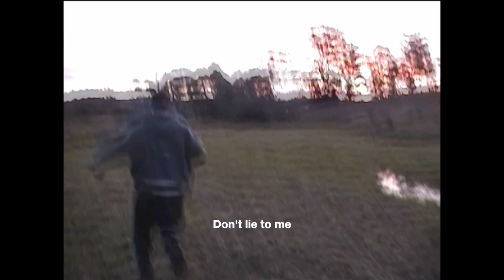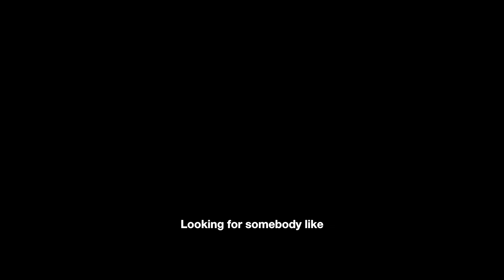Oliver Cronin - Girl Next Door (with Charley) [Official Visualiser]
Stream ‘Girl Next Door (with Charley)’ from ‘Halfway to Paradise’ EP on all platforms

Amazon Music

Lyrics:
Yeah, she got pretty blue eyes like the girl next door (She got pretty blue eyes like the girl next door)
Makes me feel like a '99 Porsche (Makes me feel like a '99 Porsche)
And she says she got a man but he's way too boring
Yeah, and I don't wanna cross the line
But call me if you're lost, uh

Then she said

She said, "I wanna run around town with somebody like you"
She said, "I shouldn't get too close but I just can't choose"
But deep breathes girl, I won't try to hide it I want you too
She said, "I've been looking for somebody like, looking for somebody like you" (Like you)

Now I'm tryna look any way off course
But she's branding me with her eyes on my lip gloss, uh
Said she wanna spell my name on her
Write it with my hips
Next door on your leather sofa
Don't give me that shit girl

Then she said

But deep breathes girl, I won't try to hide it I want you too, oh
She said, "I've been looking for somebody like, looking for somebody like you"
Ooh
For somebody like you

Look, don't lie to me, don't lie to me
Say what you want, babe
You're curious, I'm serious
That you're what I want, babe
So if you're down for me, down for me, down for me
Say it now for me, now for me, now for me
'Cause every time you get close with a new guy
You hit my line

Then she said

I've been looking for somebody like, looking for somebody like you
Looking for somebody like, looking for somebody like you